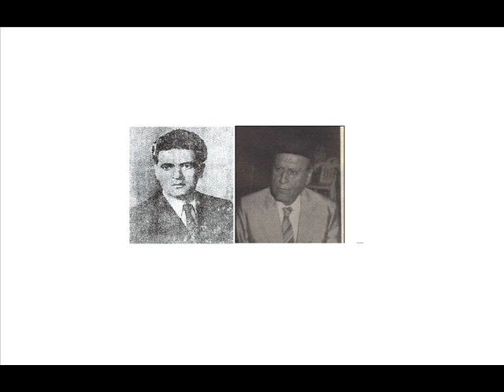زجل المتين 1959 جوقة الجبل و جوقة الأرز 17